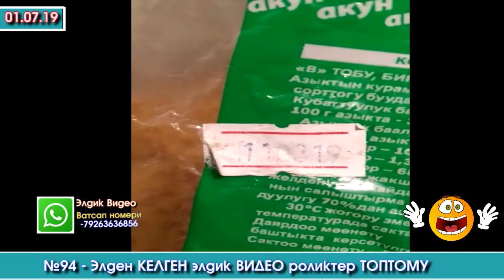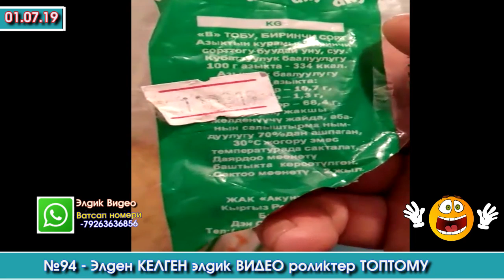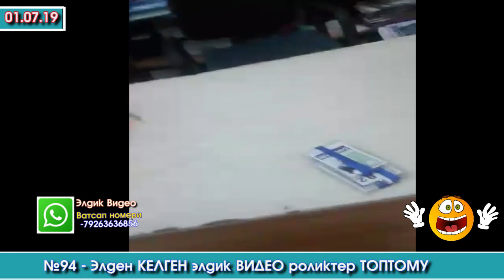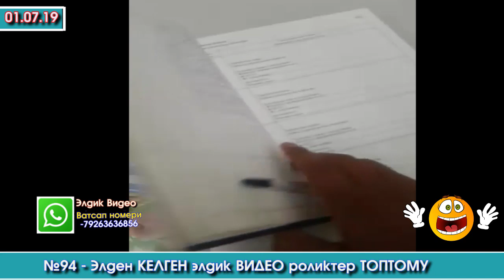№95 - Элден КЕЛГЕН элдик ВИДЕО роликтер ТОПТОМУ | Акыркы Кабарлар